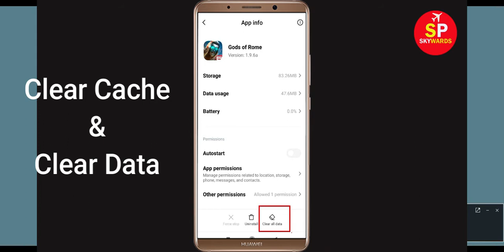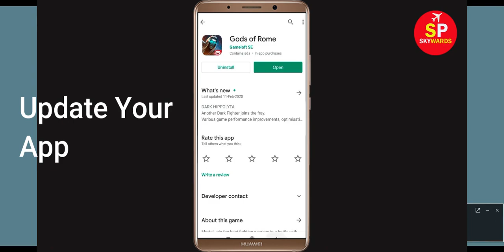Gods Of Rome Game App Not Working Problem in Android | Gods Of Rome App Not Opening Problem Solved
In this video, i will show you How to Fix Gods Of Rome App Not Working Problem in Android & Ios Mobile | Gods Of Rome Mobile App Not Opening Problem Solved. If you are facing same problem in your mobile then it will help you to get rid of this problem.